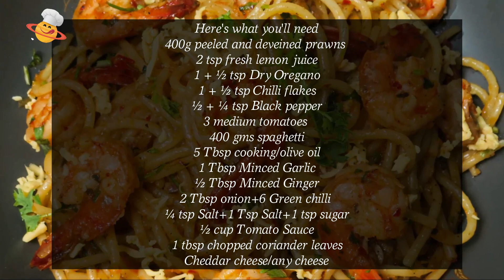অসাধারণ মজার প্রন স্পেগ্যাটি রেসিপি, ঘরে থাকা সব সাধারণ উপাদান দিয়ে তৈরি | Prawn Spaghetti Recipe 🍝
আসসালামু আলাইকুম😊
সব সময় চেষ্টা করি রেস্টুরেন্ট স্টাইলের রান্না গুলো শেয়ার করতে, কিন্তু আজ রেষ্টুরেন্ট স্টাইলে রান্না করিনি, করেছি আমার স্পেশাল রেসিপিতে প্রন স্পেগ্যাটি এবং স্পেগ্যাটি নুডুলস রান্না থেকে কিছুটা ভিন্ন প্রসেসে রান্না করতে হয়, তাই পারফেক্ট ভাবে স্পেগ্যাটি রান্নার সব রকম টিপস শেয়ার করার চেষ্টা করেছি ভিডিওটিতে, ঘরে থাকা সব সাধারণ উপাদান দিয়ে তৈরি এই অসম্ভব মজার প্রন স্পেগ্যাটির রেসিপিটা আশা করছি সবার ভালো লাগবে💜
সবার লাইক, কমেন্ট আমাকে আরো বেশি বেশি রেসিপি দিতে উৎসাহ দেয়। বেল বাটন প্রেস করতে ভুলো না কিন্তু এতে করে আমার নতুন রেসিপি আসার সাথে সাথে তোমরা জানতে পাবে।  stay safe🌺
🌺🌸🌺🌸 তানি’স ইয়াম্মি প্ল্যানেটের রেসিপি গুলো তৈরি করার পর তোমাদের কেমন অভিজ্ঞতা হলো, খেতে কেমন হয়েছিলো এবং আমাদের সব রকম আপডেট সব সময় পাওয়ার জন্য আমাদের পেজ এবং গ্রুপের সাথে এ্যাড হয়ে যেতে পারো।

🎧🎵🔥Track Info🎧🎵🔥